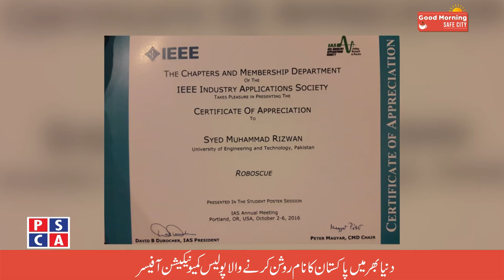Police Communication Officer who won IEEE Robotics Competition in United States of America | PSCA TV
An exclusive Interview of Police Communication Officer Syed Muhammad Rizwan who won IEEE Robotics Competition in United States. Rizwan programmed two robots in competition, one was used for rescue and other was toy Robot.
Program: Good Morning Safe City
Host: Muhammad Faiq and Rimsha Awan
Guest: Syed Muhammad Rizwan